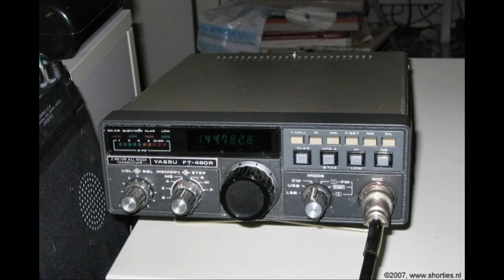Daily Minutes, 25 oktober 2018 (Zelfbouw, micronaties en iets extra...)